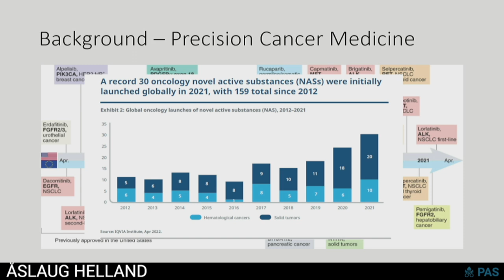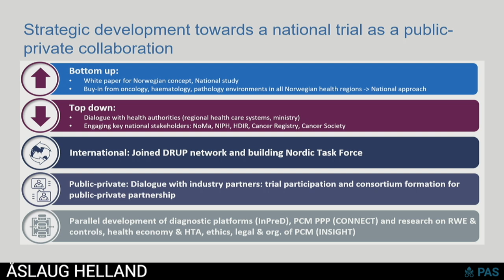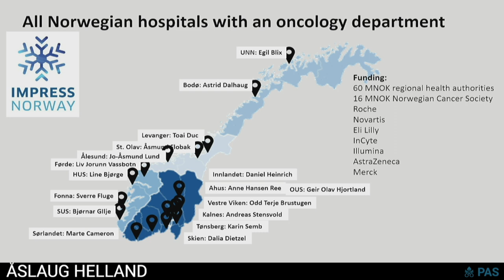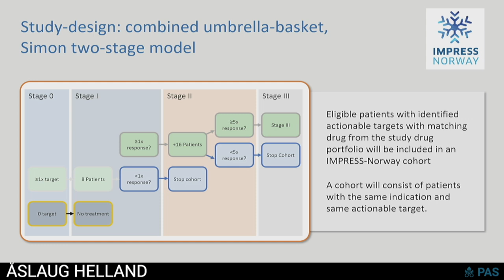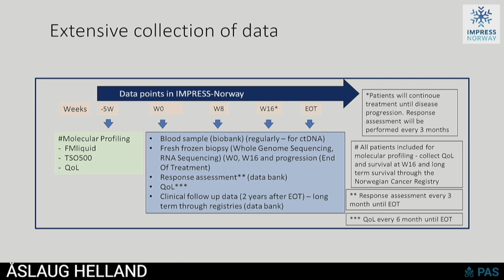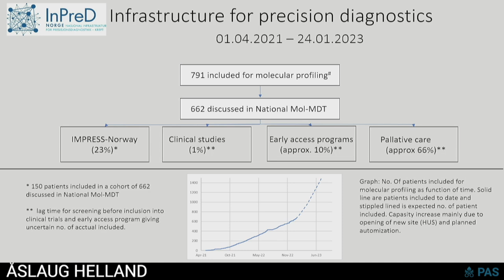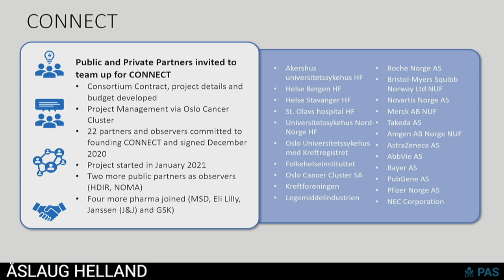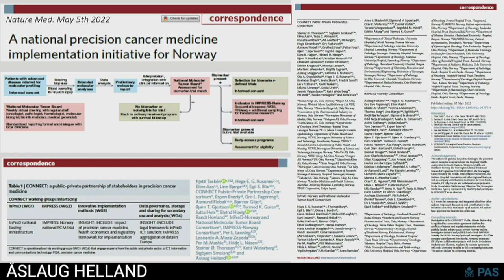28 Åslaug Helland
Structuring sharing of infrastructures and patients for precision cancer medicine clinical trials in Norway
Workshop on "Strategies to decrease inequalities in cancer therapeutics/care and prevention"
Casina Pio IV, Vatican City, 23-24 February 2023